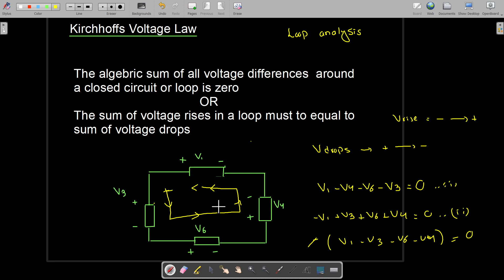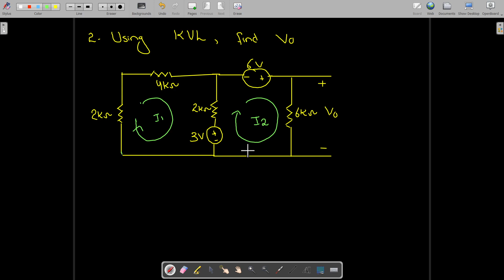Kirchhoffs Voltage law with numerical problems in Hindi/ Urdu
Kirchoffs Voltage law fully explained with  solved numerical Problems
Kirchhoffs voltage law
KVL
Linear circuit analysis